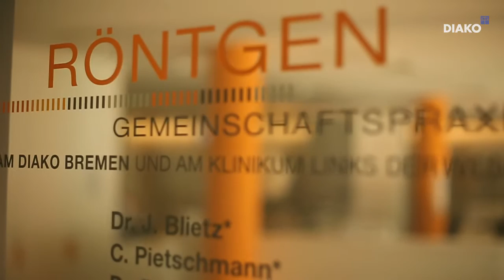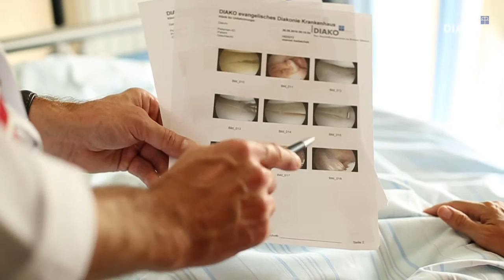DIAKO Bremen - Kreuzbandriss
Mit Prof. Dr. Michael Bohnsack
Chefarzt der Klinik für Orthopädie und Unfallchirurgie
Die Orthopädie und Unfallchirurgie ist die medizinische Fachdisziplin, die sich auf angeborene und erworbene Erkrankungen des Bewegungsapparates und auf dessen Wiederherstellung nach Unfällen spezialisiert hat. Die Klinik ist in erster Linie operativ ausgerichtet, bietet aber auch nichtoperative Behandlungsverfahren an.
Zu ihren zentralen Schwerpunkten gehört die Endoprothetik und Revisionsendoprothetik an Schulter-, Knie-, und Hüftgelenken mit inzwischen etwa 1.500 Eingriffen im Jahr. Die Klinik ist für die Anwendung minimalinvasiver Techniken überregional bekannt. Eine zunehmende Bedeutung haben Kurzschaftprothesen erlangt.
Neben dem Gelenkersatz sind gelenkerhaltende Verfahren ein zweiter Schwerpunkt der Klinik. Die minimalinvasiven Operationstechniken über Spiegelungen werden an allen großen Gelenken mit Erfolg angewendet. Bei den Spiegelungsoperationen der Hüfte nimmt die Klinik überregional eine Vorreiterstellung wahr. Im Bereich der hüftgelenkerhaltenden Beckeneingriffe ist sie sogar europaweit führend.
Seit Oktober 2012 ist die Klinik für Orthopädie und Unfallchirurgie als eine der ersten in Deutschland und als erste in Bremen als Endoprothesenzentrum der Maximalversorgung zertifiziert.